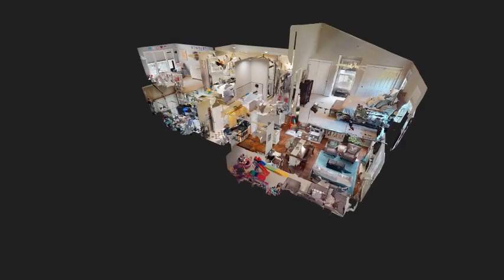345 Cambridge Drive, Butler, NJ - Terrie O'Connor Realtors Matterport Listing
345 Cambridge Drive, Butler, NJ - Mark Thomas

ForSale! Welcome to this beautifully upgraded end unit town home. The open floor plan offers a spacious living area, plus an elegant kitchen with granite counter tops and stainless steel appliances.

Follow the link to view the full tour!